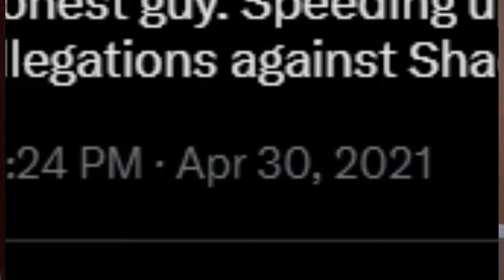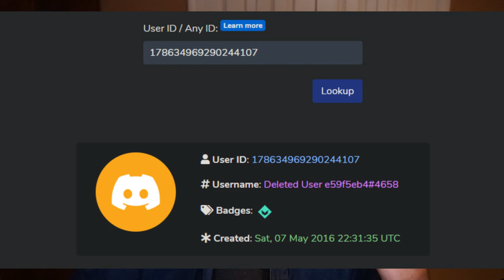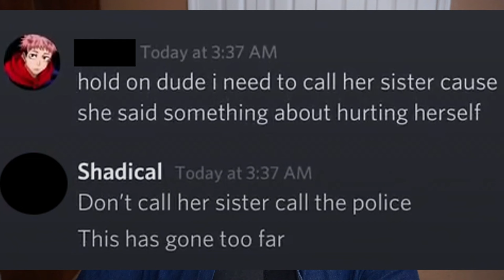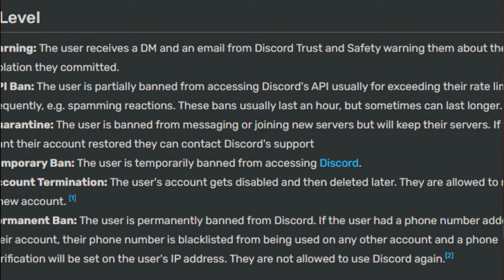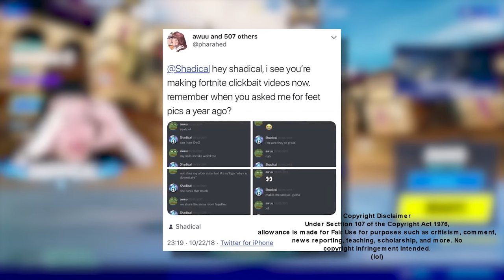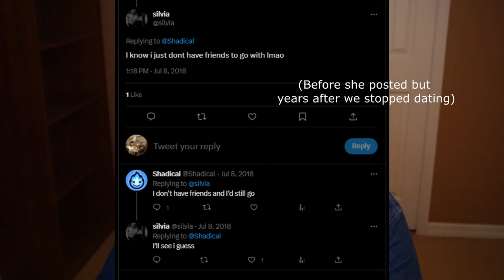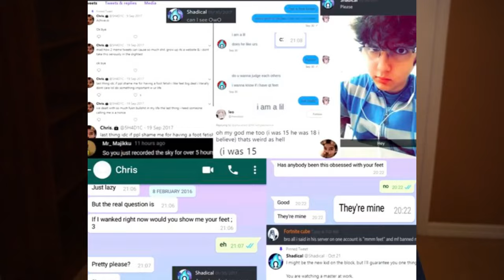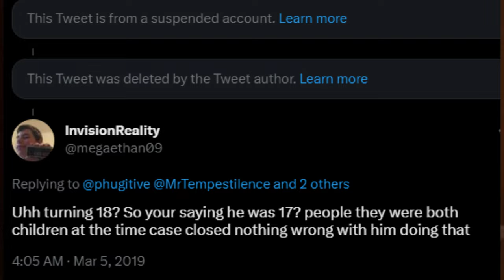What Really Happened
0:00 Intro
0:27 Context Behind The Leaked Audio
1:08 Debunking "Forcing Myself" Allegations
2:34 Explaining My Ex's Drinking Problem
5:51 Clarifying "Recklessness" With Minors & Fans
8:33 Truth Behind Discord Ban
11:45 Clarifying Retracted Allegation from 2022
12:10 Debunking & Clarifying Allegations from before YouTube
16:42 Why I Was Gone & The Future
18:34 Conclusion